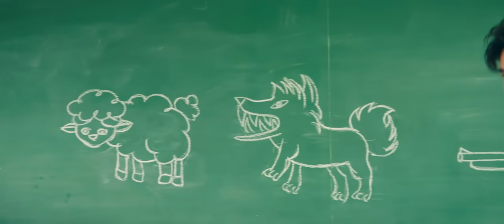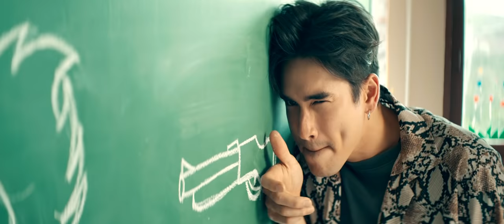ตัวอย่างภาพยนตร์ อ้าย..คนหล่อลวง [Official Trailer]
มาร่วมต้มกันเป็นแก๊ง
มาร่วมแกงกันเป็นทีม
กับภารกิจตุ๋นเงินล้าน
งานนี้ทั้งคน "หล่อ" คน "ลวง"
เตรียมตัวมาล้วงหัวใจคุณ

3 ธันวาคมนี้
“อ้าย..คนหล่อลวง”
ในโรงภาพยนตร์

เช็กรอบ จองตั๋วด่วน